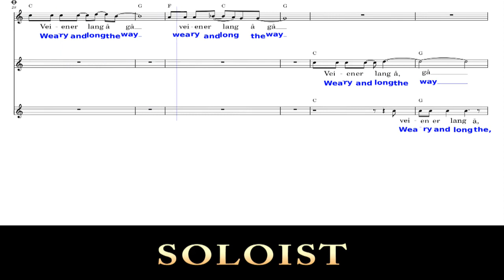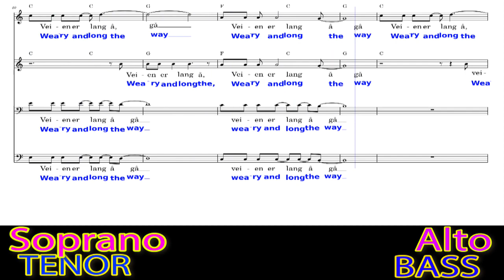8 LEAD SINGER - Them That Would Follow after Me